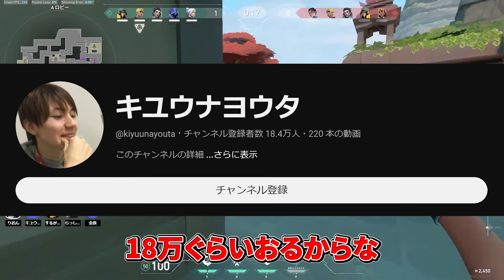流石の強さで大暴れするもマップの性能に苦しめられる男達。【VALORANT/ヴァロラント】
【感度】
res：1920×1080
sens：800dpi 0.272
crosshair：1312　色：白　輪郭：0.8